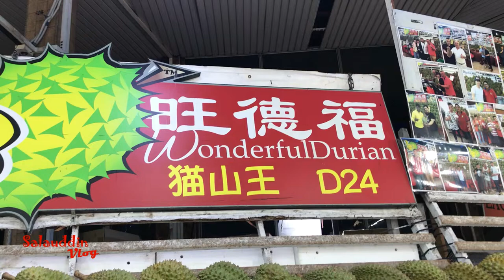Durian Fruit | How to Eat Durian Fruit | World Most Powerful Fruit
The durian is the fruit of several tree species belonging to the genus Durio. There are 30 recognised Durio species, at least nine of which produce edible fruit, and over 300 named varieties in Thailand, 102 in Indonesia,and 100 in Malaysia. Durio zibethinus is the only species available in the international market: other species are sold in their local regions.

It contains vitamin C, folic acid, thiamin, riboflavin, niacin, B6, and vitamin A. Important minerals such as potassium, iron, calcium, magnesium, sodium, zinc, phosphorus are found in durian. It also contains nutrients such as phytonutrients, water, protein, and beneficial dietary fats